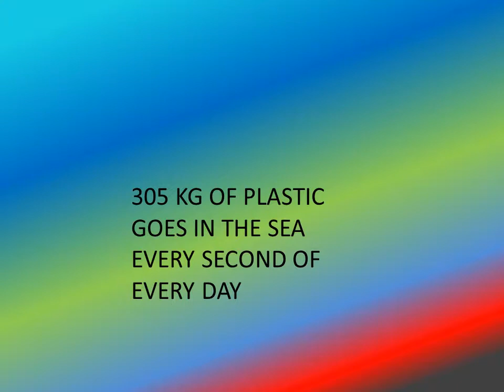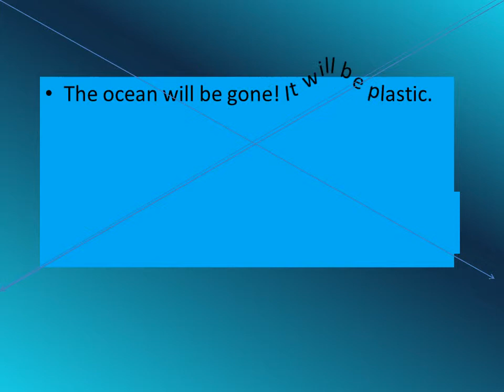Save Our Oceans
As a result of a Games Based Learning unit using Endless Ocean, Y4 students at Kellett School in Hong Kong went on to look at a variety of issues.
Their work focused on the pollution of the oceans with plastic. This persuasive digital texts were made as part of their learning.